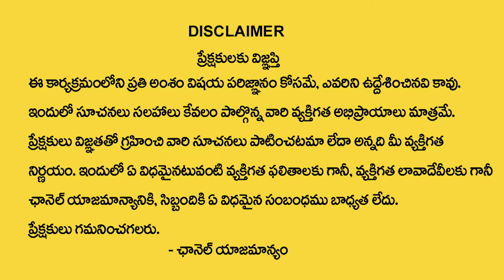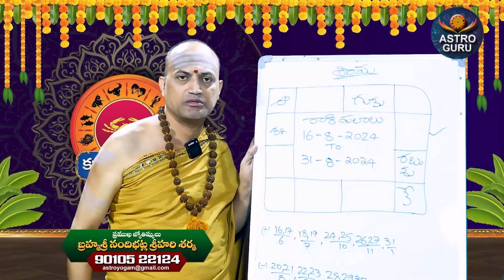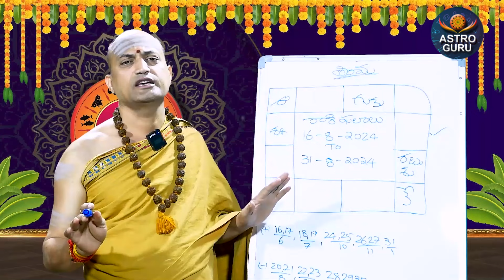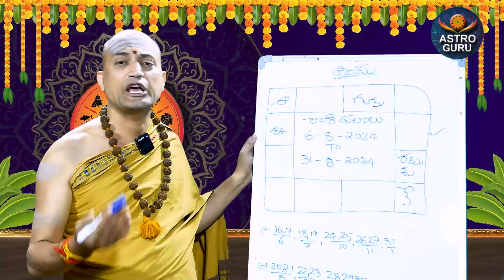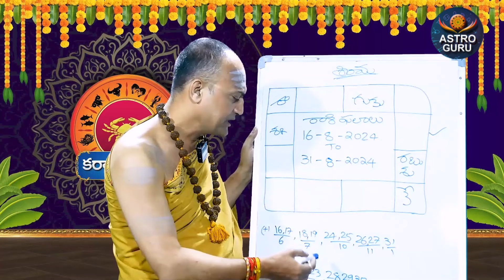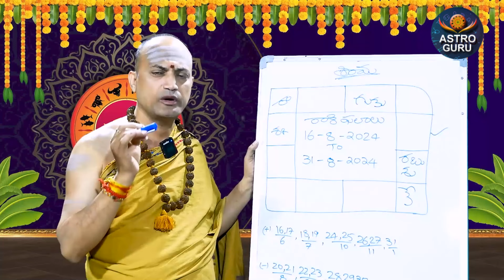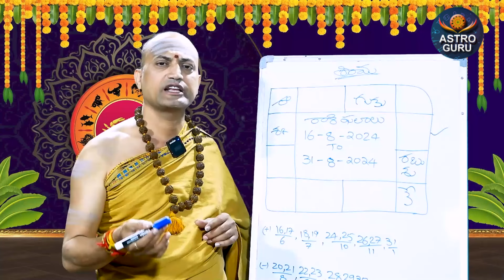Karkataka Rashi Phalalu August 2024 | August 16 TO 31 Horoscope 2024 | Cancer Sign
Watch►Karkataka Rashi Phalalu August 2024  | August 16 TO 31 Horoscope 2024 | Cancer Sign